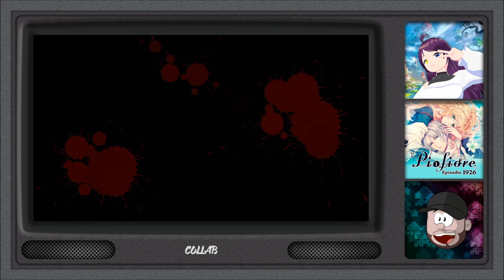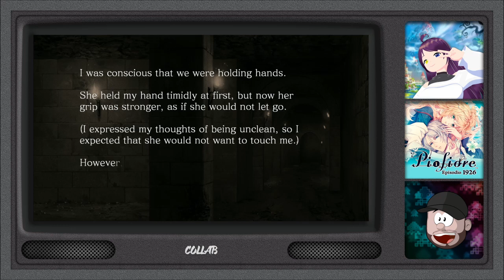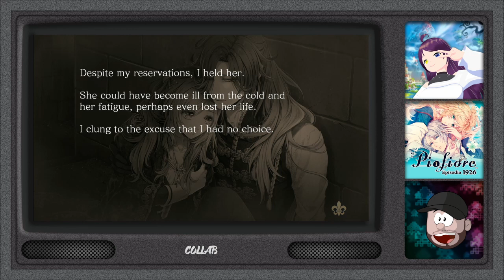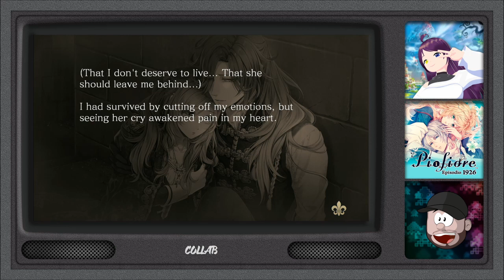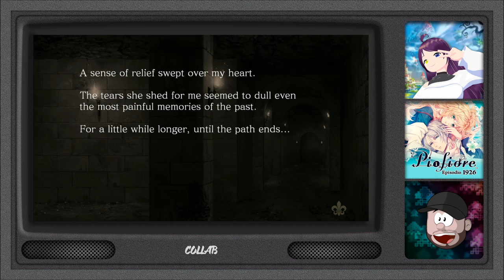Piofiore: Episodio 1926 - Henri - 74 - A Bloody Card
Lilliana and Henri have returned home, the place is a mess and the kids are nowhere to be seen. Lilliana is worried about the children and she wants to find them, while being in a state of shock. Henri comes closer to Lilliana and hands her a handkerchief, while they start searching the house. Inside Lilliana’s room they found the children…Henri softly closed their eyes and laid a blanket over them and right beside the bed was a bloody card…